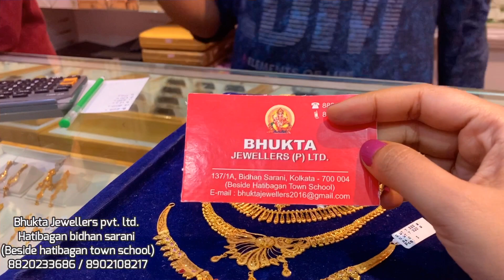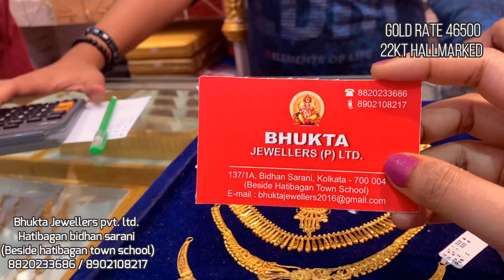Light Weight Gold Necklace Collection With Price And Weight | Necklace Latest Design 2021 | 50000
Hello , in this video we have come up with latest light weight gold hasuli / hasli necklace Designs 15 gram with price | ১ ভরি ওজনের সোনার নেকলেস এর ডিসাইন

 ❤️❤️ Jewellers address and ph  ❤️❤️

BHUKTA JEWELLERS PVIT. LTD.
Hatibagan bidhan sarani
(Beside hatibagan town school)
Kolkata 700004

gold diamond
waman hari pethe mangalsutra design
sone ki anguthi
20 grams gold necklace designs with price grt
10 gram gold chain designs with price
bangle ceremony dress
simple necklace design
bridal jewellery design
0.5 gram gold ring for baby
8 gram gold bangles in grt
pearl chain designs
anjali jewellers offer today with price
grt jewellers near me
dubai jewellers
punjabi wedding cards
wedding marriage bridal jewellery set
kalyan jewellers 22 carat gold price today
nakshatra gold and diamonds
tanishq jewellers near me
anjali jewellers near me
indian wedding cards
haldi jewellery for bride
anjali jewellers necklace
buy gold jewellery online
tanishq jewels
traditional marriage tanishq gold necklace designs with price